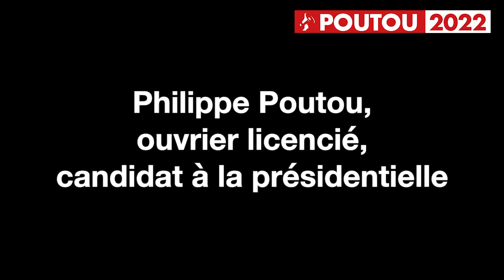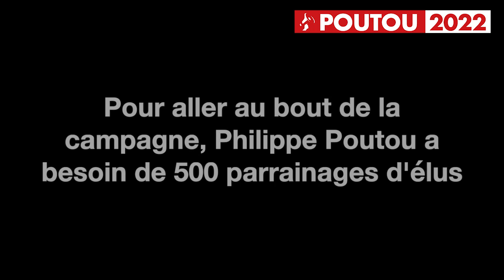Philippe Poutou, une voix singulière à l'élection présidentielle de 2022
À 3 semaines de la fin du dépôt légal des « parrainages », l'alerte est lancée par le NPA : à cette étape, Philippe Poutou n’est pas assuré d’être candidat à la présidentielle. L'appel aux éluEs est clair : par le simple geste démocratique de remplir le formulaire, permettez à Philippe Poutou de se se présenter.